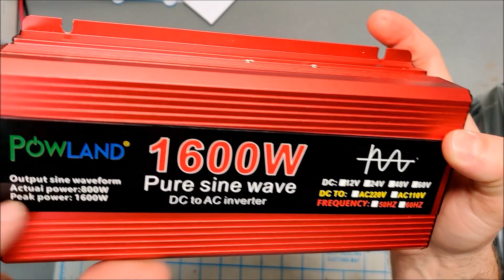Cheap Power Inverter Suck!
Thinking i got a good deal on a pure sine wave inverter, i ordered this $50 Powland from Ali Express and learned the hard way that sometimes things are too good to be true. Ended up replacing it with a Reliable Pure Sine Wave inverter from Amazon, which works 100 times better.

Link to my favorite brand of inverters WZRELB Reliable